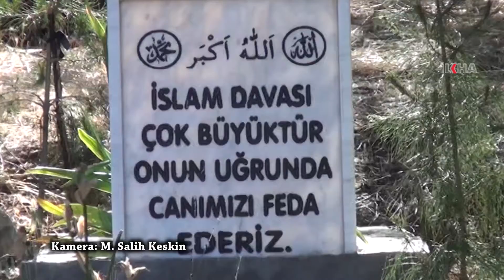Heroic resistance of Gera Cafer against PKK brutality-4 / 04 07 2016 / MARDIN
In the last chapter of Gera Cafer resistance, which is one of the witnesses of PKK’s massacres and murders in Kurdistan, we take the life of Hacı Mehmet Uğurtay as our subject.